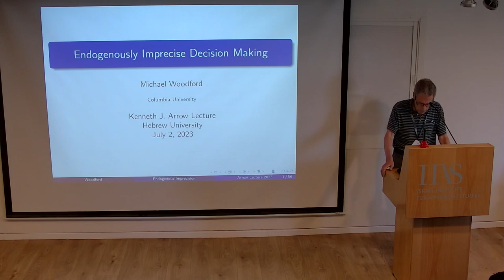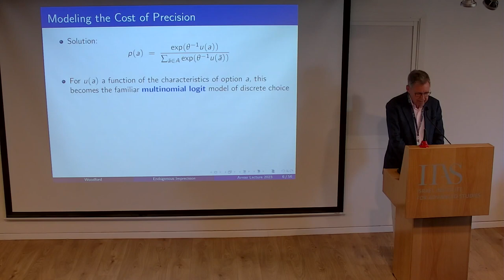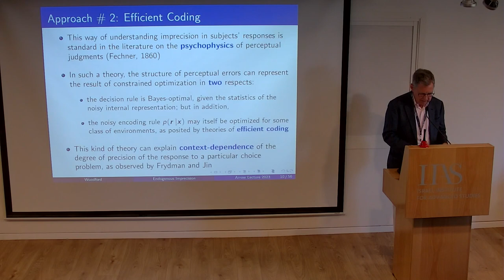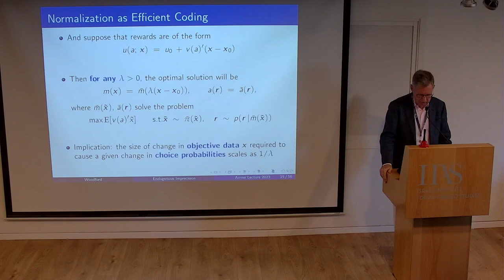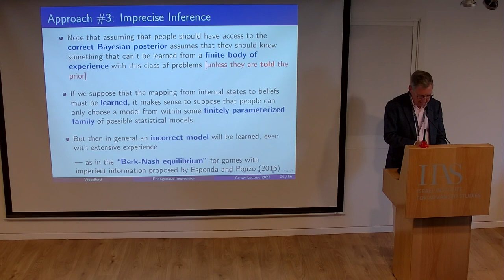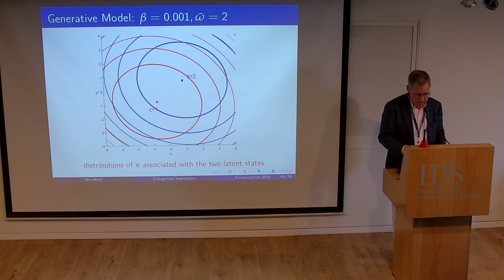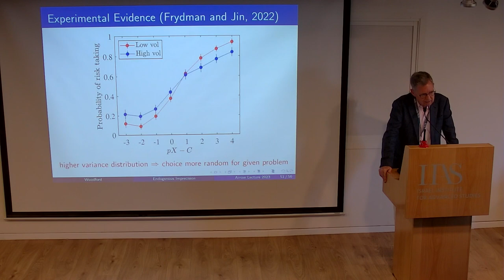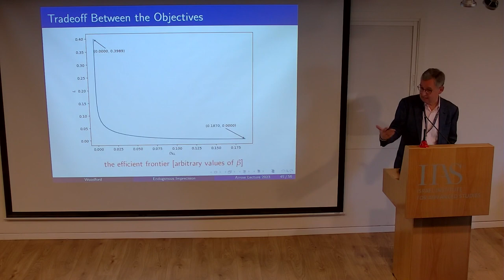Michael Woodford Arrow Lecture: Endogenously Imprecise Decision Making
A lecture delivered at the 33rd Advanced School in Economic Theory (June 26-July 5, 2023).
Day 6 Session 3 - Arrow